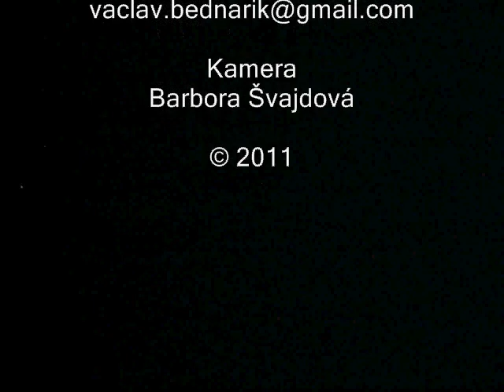Hvozdna_2011.avi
Novoroční ohňostroj 1.1.2011 v 18:00 hod. na Hvozdné. Ohňostroj byl zahájen dělovými ranami, následovaly stříbrné gejzíry s bengálskými ohni a po té vlastní sestava ohňostroje.